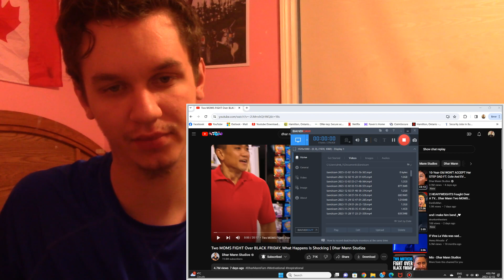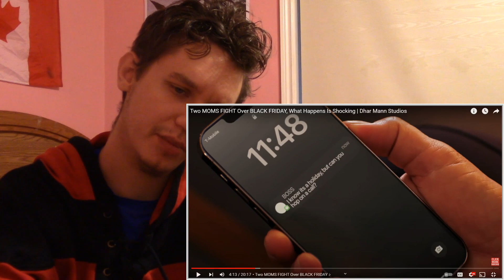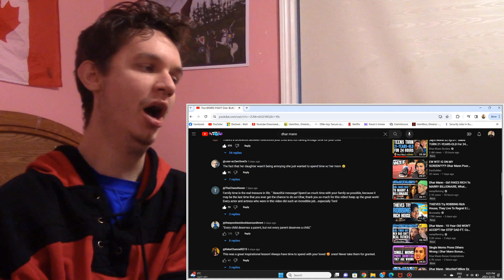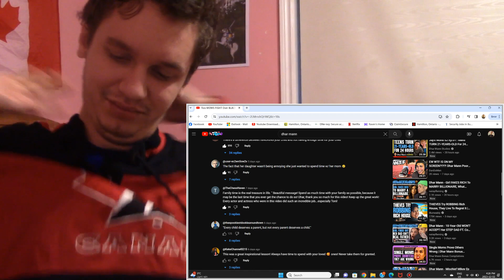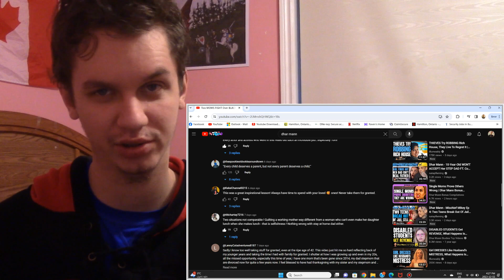THESE WOMEN RLY FOUGHT OVER A VIZIO TV LOL! Reacting To Two Moms Fight Over Black Friday, Dhar Mann!